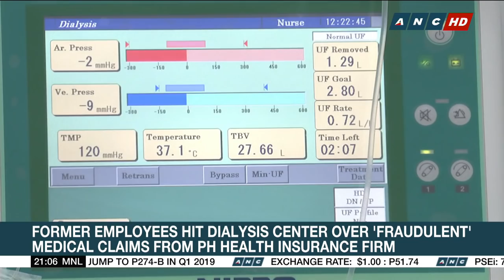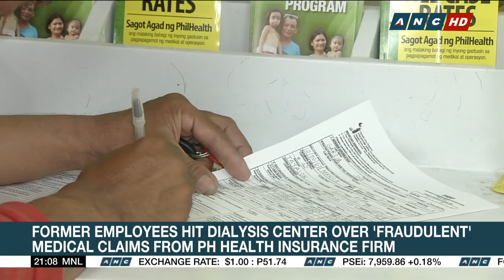Dialysis center under fire over 'fraudulent' medical claims with PhilHealth | ANC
Business Nightly: The Philippine Health Insurance Corporation blames the presence of a mafia within its ranks responsible for making fraudulent claims from the agency.